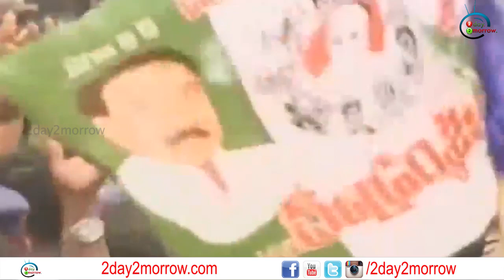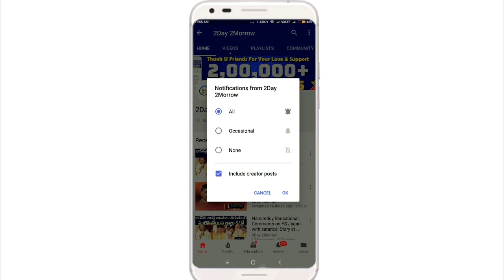YS Jagan Grand Entry At East Godavari District at Godavari Road cum Railway Bridge|| 2day 2morrow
YS Jagan Grand Entry At East Godavari District | Jagan Padayatra at Godavari Road cum Railway Bridge|| 2day 2morrow Instagram